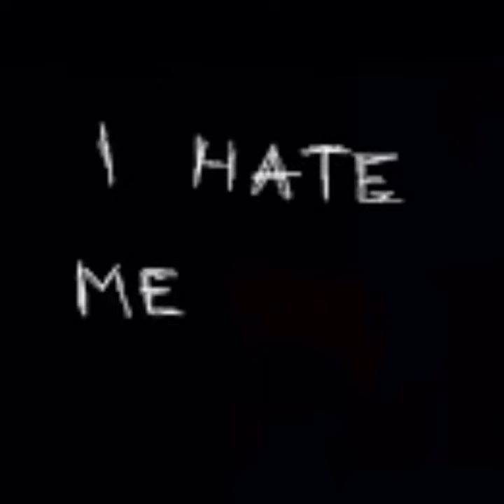Fatuous - die for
(Pro.HeLL$HoT + Shiloh Dynasty)

Its a lil rushed but the message is still there